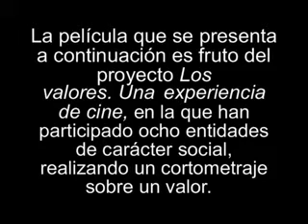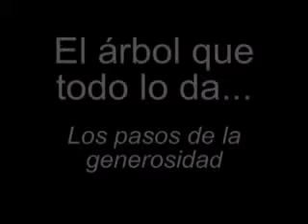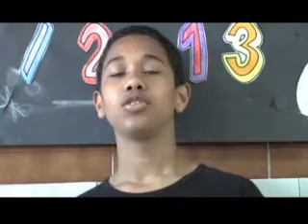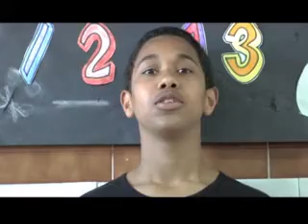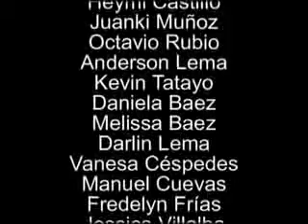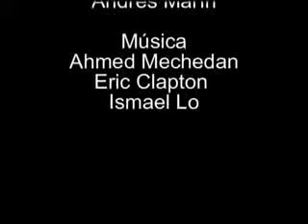Los Valores una Experiencia de Cine, Fundación Tomillo